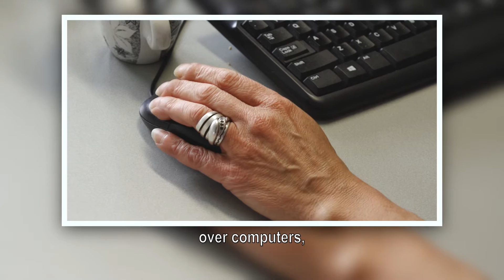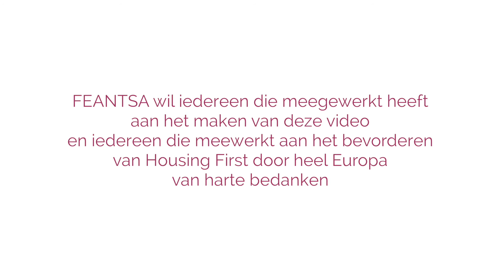8 Gemeenschapswerk bij Housing First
Video index :
1 - Housing First Gids voor Europa - Teaser
2 - Wat is Housing First ?
3 - De Principes van Housing First
4 - Mensen Begeleiden bij Housing First (deel 1)
5 - Mensen Begeleiden bij Housing First (deel 2)
6 - Mensen Begeleiden bij Housing First (deel 3)
7 - Samenwerken bij Housing First
8 - Gemeenschapswerk bij Housing First
9 - Huisvesting Verstrekken (deel 1)
10 - Huisvesting Verstrekken (deel 2)
11 - Housing First Evalueren
12 - Waarom is Housing First Strategisch Belangrijk?
13 - Housing First Opschalen

Housing First Gids voor Europa is een project van FEANTSA. Met financiële steun van de Stavros Niarchos Foundation.

Filmmaker : Stéphane Leclercq - Mutation Production